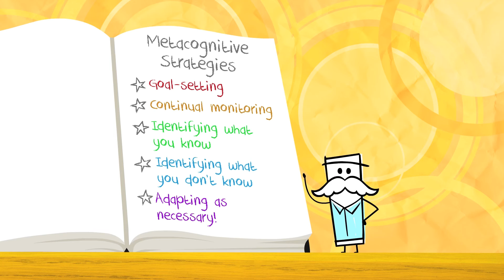Getting Meta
Practicing metacognitive strategies, like the Improvement Kata pattern, helps students integrate knowledge rather than just memorizing facts.

This is an excerpt from the Smithsonian Science Education Center video "Good Thinking! — That’s so Meta(cognitive)!"